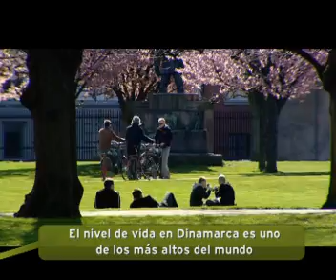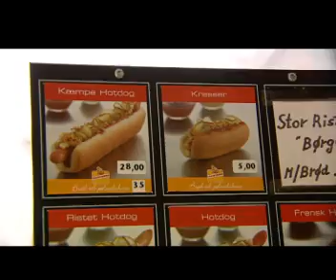Viajeros: Copenhague express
Alfonso González nos descubre qué es lo que no debemos perdernos en una visita breve a la capital danesa.